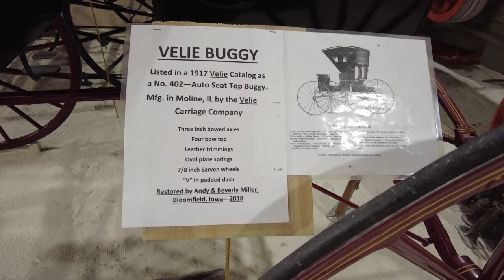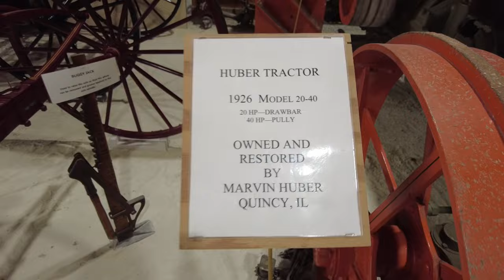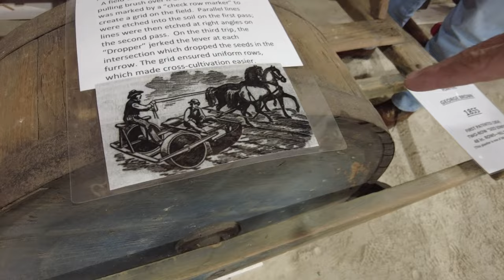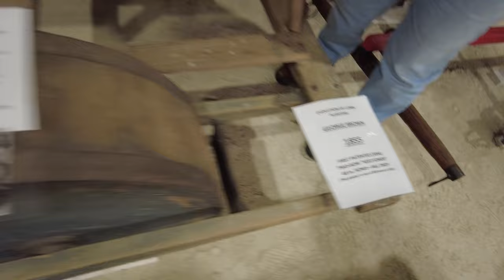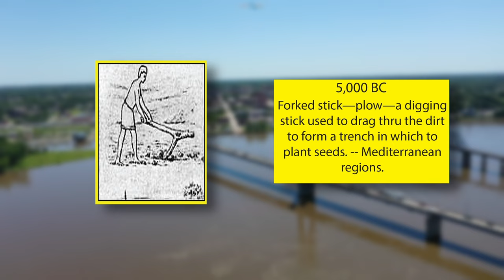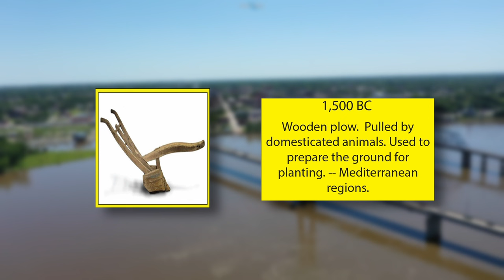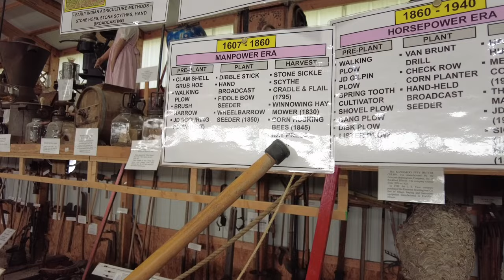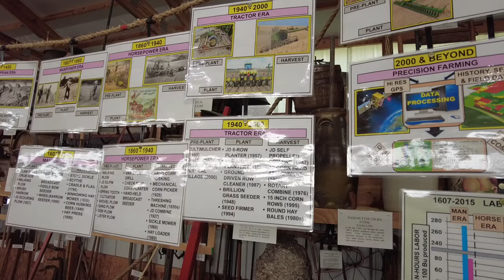MRGems 1930s Ag Museum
Muddy River Gems takes you to a real hidden gem just north of Quincy: The 1930's Agriculture Museum, owned and operated by Don McKinley & family.

Dot Foods brings you Muddy River Gems.